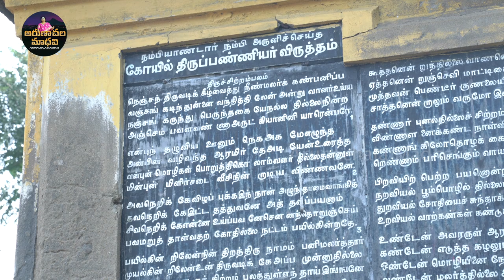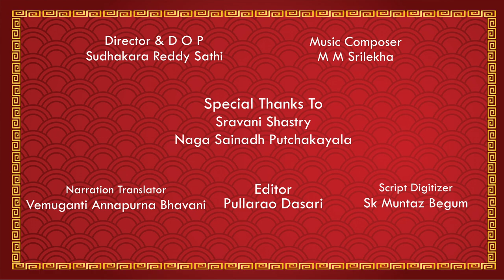Thirunarayur 2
Your help can be sent to :
Tiruvannamalai branch

IFSC code:SBIN0010665
SBI current account
Tiruvannamalai branch
Tamilnadu 606601

2. This project aims at preserving the details of the Shaiva Kshetram and Nayanmars for transfer of knowledge without loss from generation to generation and interpreted and disseminated to the figure generations, it is utmost important to take up this project in the fast changing social &economically conditions of the country.
Pranamams